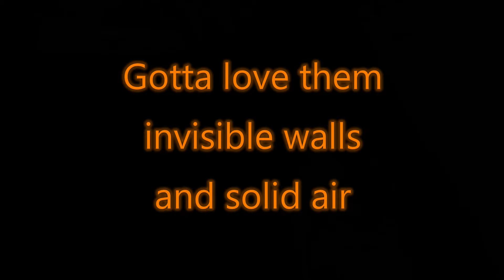Far Cry 3 - First ever fps I've played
I don't play first person shooters, but I've heard this one was a masterpiece so I threw an eye...and a few arrows too...bullets were flying as well...lol